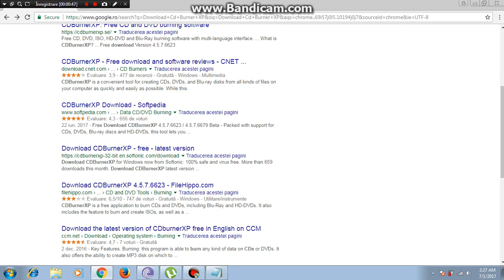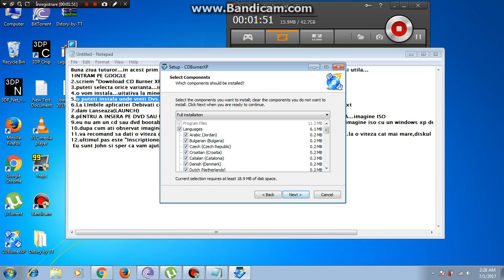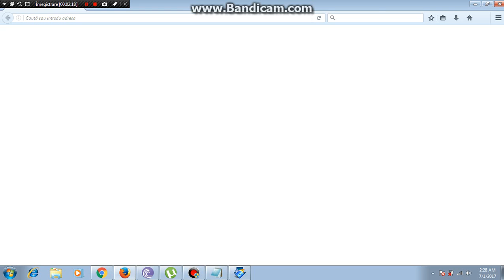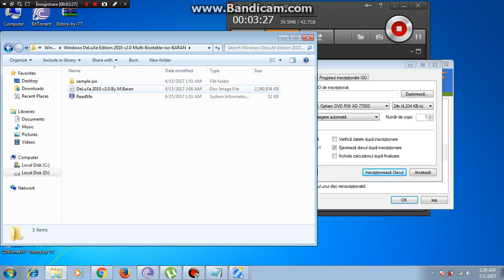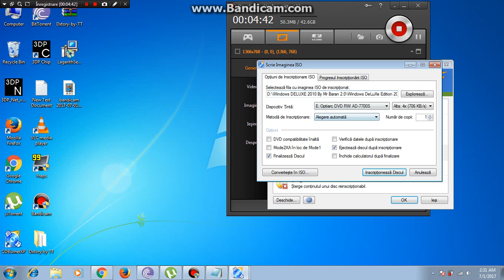Cum se inscriptioneaza cd-uri sau dvd-uri cu Cd Burner XP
Sper ca v-a placut...sunt incepator dar cred ca oamenii vor intelege...Am facut acest tutorial cu aceasta aplicatie deoarecea acest program e cel mai simplu

Nu uitati sa dati like si sa va abonati la canal